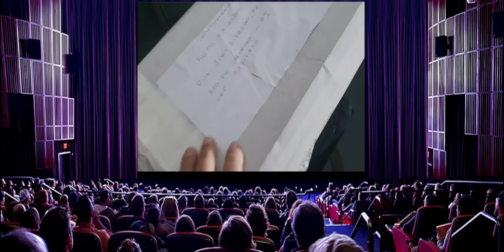Um super personalizado com tema Assassin S Creed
Assassin S Creed o meu novo Console gamer personalizado no Play II.

By BBGames